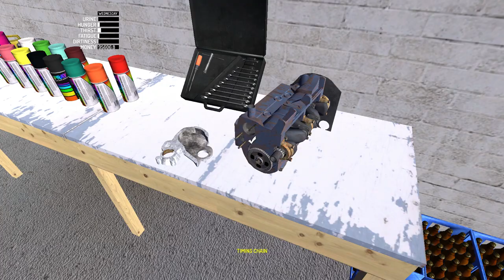My Summer Car - Engine Build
In this video I am playing My Summer Car.
This game is about building your summer car and drinking beer.
This is not a non modded game!
I hope you enjoy this video! :-)
R0CK3R's channel: